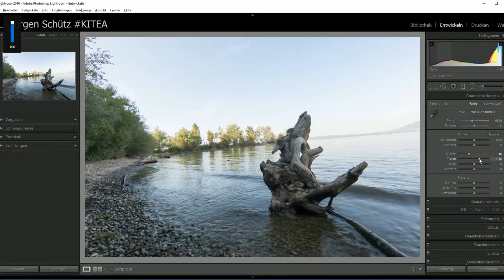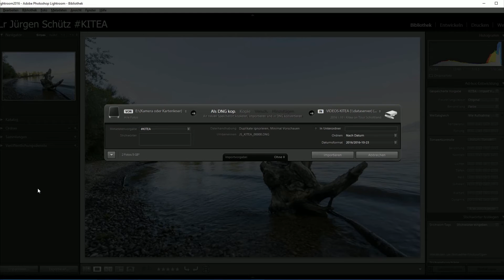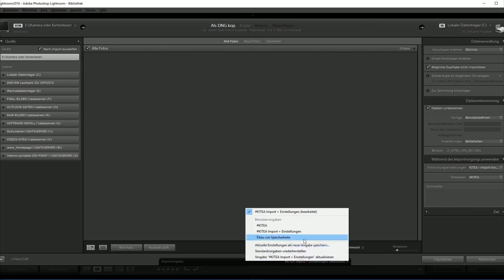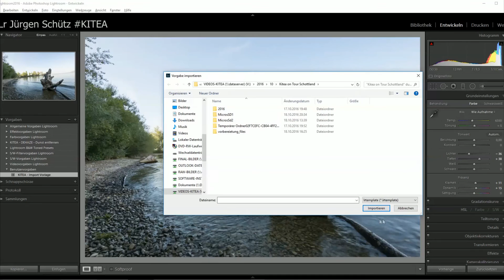📷 Lightroom Secrets: Lightroom beim Foto Import automatisieren - Jürgen Schütz Photography